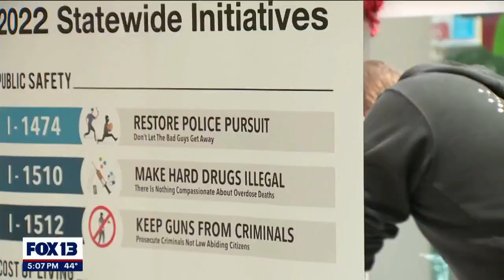Bill to change police pursuit laws in Washington unlikely to pass | FOX 13 Seattle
Washington Democratic Senator Manka Dhingra, who chairs the Law and Justice Committee, said last week that she doesn't plan to let the bill be heard, which could kill the legislation.